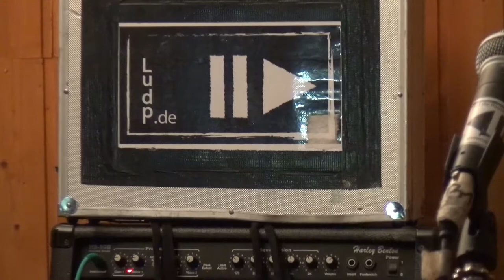Lari und die Pausenmusik, Livestream (cut) von Unplugged Wohnzimmer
Lari und die Pausenmusik, Livestream im Studio/ Übungsraum

Ankündigungen über Twitter von @unplugged_room